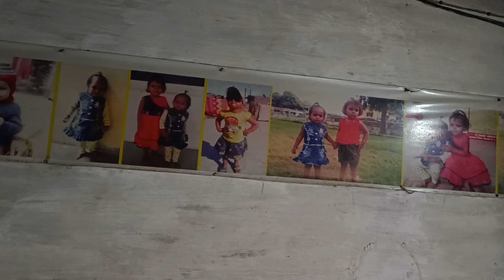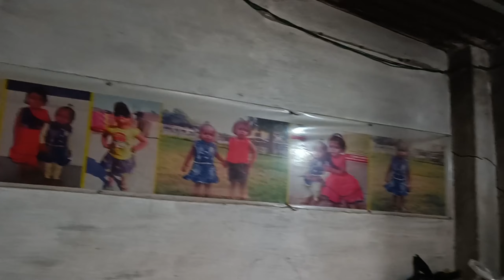My Home || मेरा घर 🏠 ll Family Vlogs ll Vlog Video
My Home || मेरा घर 🏠

Your Quries :-
My Home
Mera Ghar
Mera Ghar Gulshan
arom sugandha gaur vlogs
मेरा घर

Anand Gour
From, Azamgarh, UP (India)